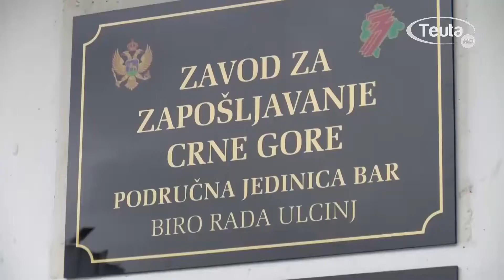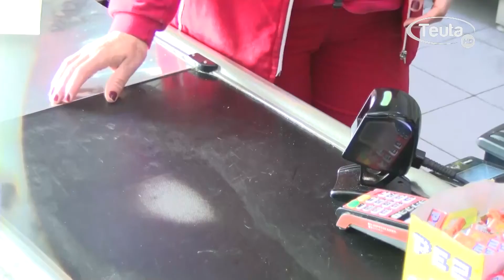Krizni paket pomoći privredi i građanima vrijedan 163 miliona eura , 29 01 2021